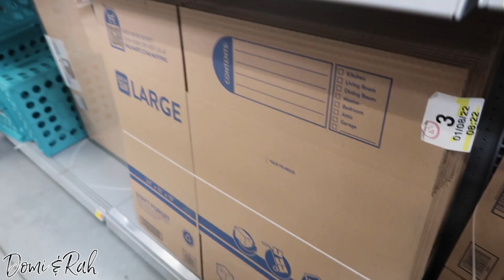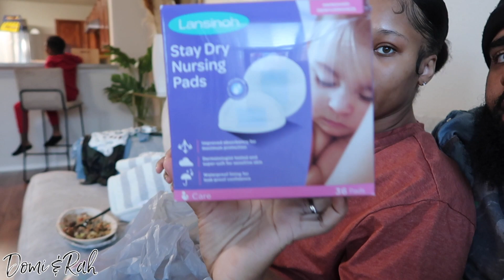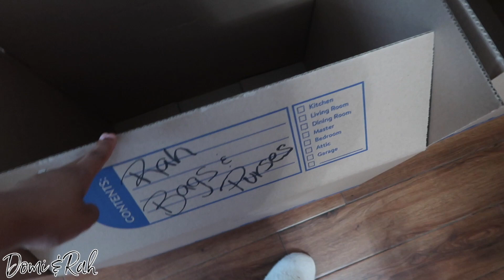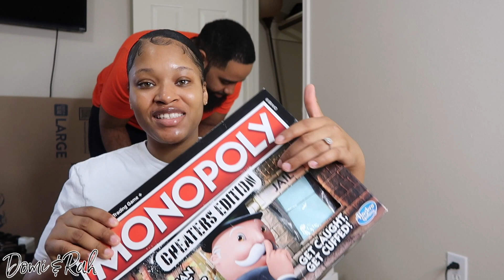Small Walmart Haul & Packing My Entire House at 30 WEEKS PREGNANT! PART 1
WELCOME BACK NELSON FAMILY!